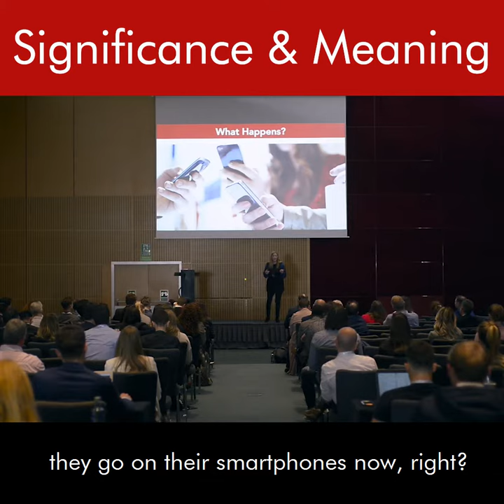Beth Susanne - EU Startups Summit - Significance and Meaning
Beth Susanne explains that you only have 10 to 30 seconds for the investor to decide whether you're worthwhile listening to, or not.

If you don't grab their attention right away, they're jump on their phones, and you've lost them.

What you present must have Significance and Meaning for your audience.

What is Significance and Meaning? It's emotion.

You have to wrap the problem you're solving into a context that they care about. Make it real for them. Make them relate.